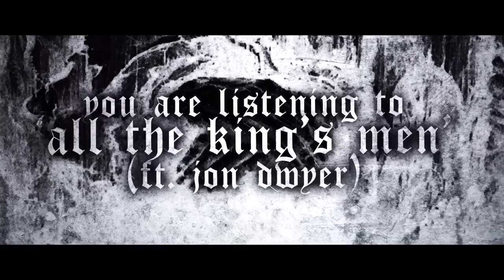Trudge - All The King's Men [ft. Jon Dwyer] (2016) Chugcore Exclusive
Artist: Trudge
Song: All The King's Men
Released: October 13th, 2016
Genre: Hardcore/Beatdown
Location: Boone, North Carolina

Recorded, Mixed & Mastered by Connor McCauliffe of Mirkwood Studios

Artwork by Thomas Sara

Video by Dylan Gould of Begotten

Additional vocals by Jon Dwyer of Junior In His Prime

YouTube channel for more updates and videos!